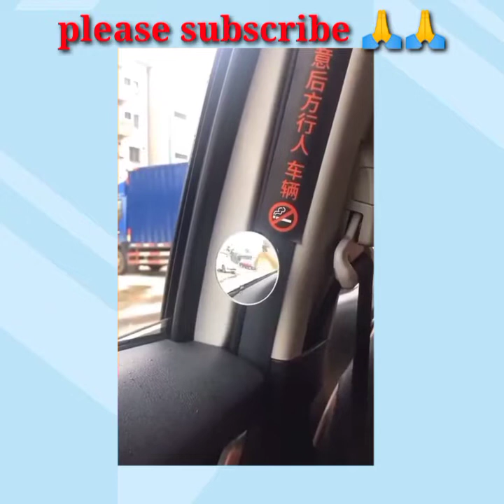Best Top 15 New Lunch Smart Technology Gadgets of 2022